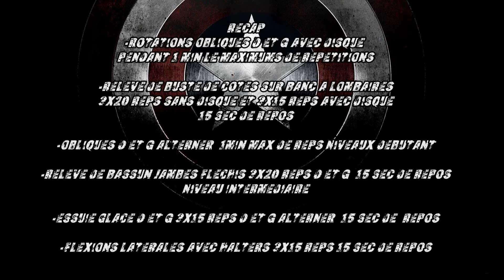Programme V: les meilleurs exercices pour les obliques